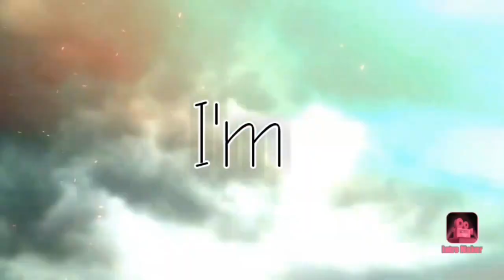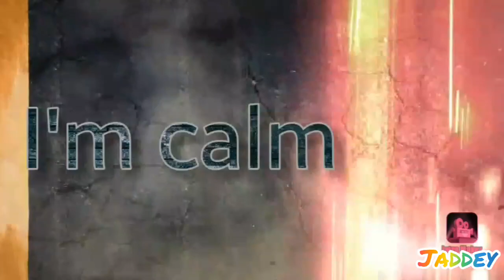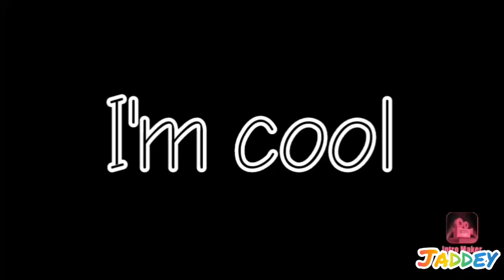Talks Corona/False Prank Planning/Freestyles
FOLLOW :@Jaddey

Teboho Vice (@jaddey_sa) • Instagram photos and videos

JOIN JADDEY AS HE SHOWS OF HIS STYLE AND DOES A FREESTYLE !!!

WATCH NOW !!!